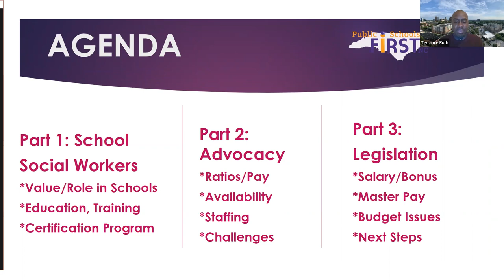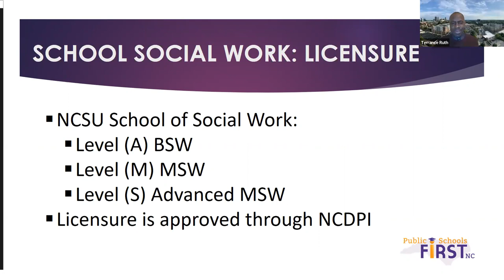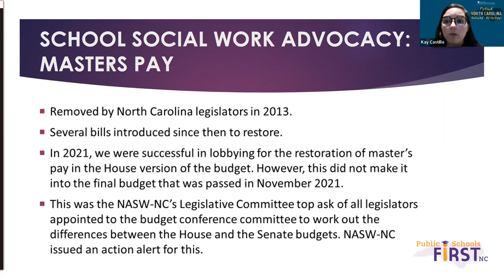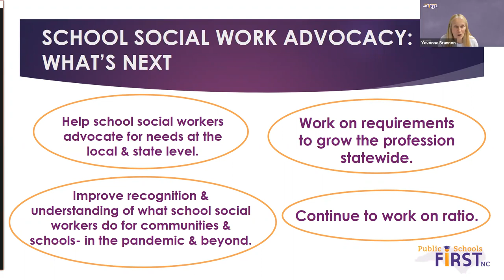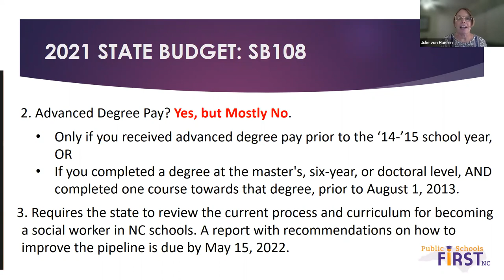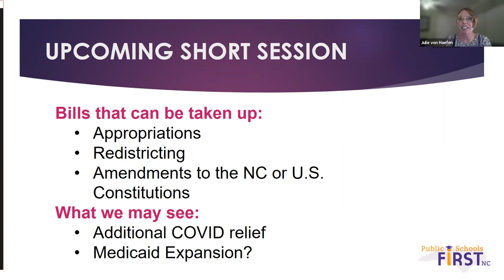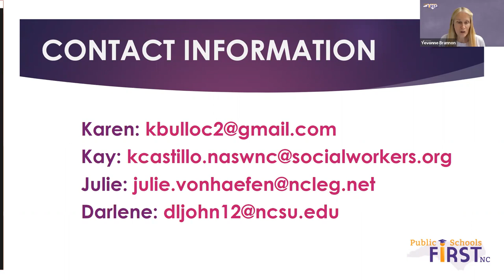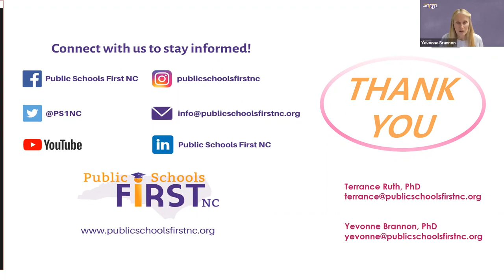School Social Workers: Needed More Than Ever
Panelists discussed the education needed to become a school social worker as well as the critical need for more social workers.

Karen Bullock: Professor and Head of the School of Social Work at North Carolina State University.

Darlene Johnson: Director of Certificate Program for School of Social Work, Lecturer, NCSU Social Work Program.

Representative Julie von Haefen- NC House District 36.
Terrance Ruth, Professor, School of Social Work at North Carolina State University.

Kay Castillo, Director of Advocacy, Policy & Legislation International Coordinator, NC Association of Social Workers.